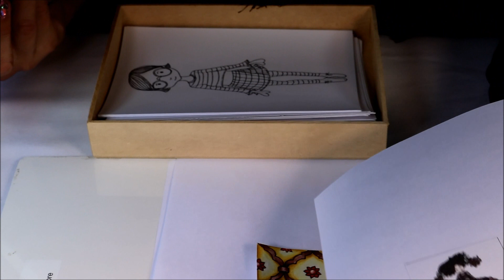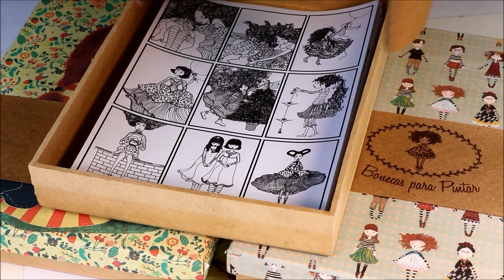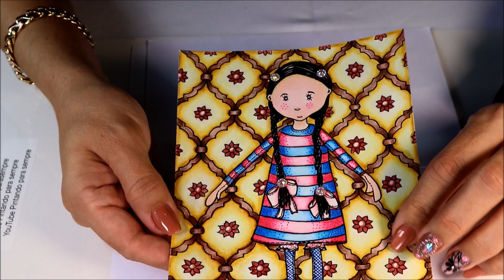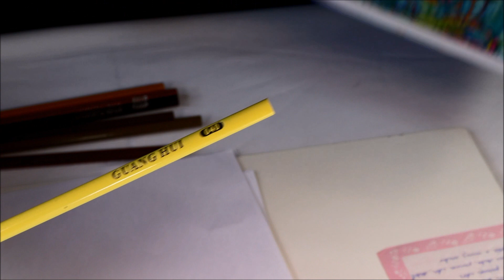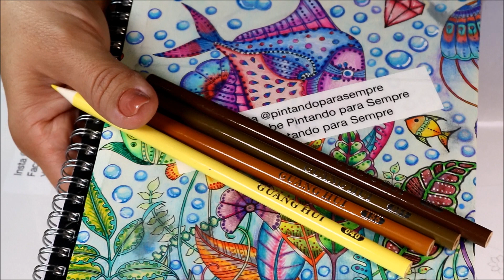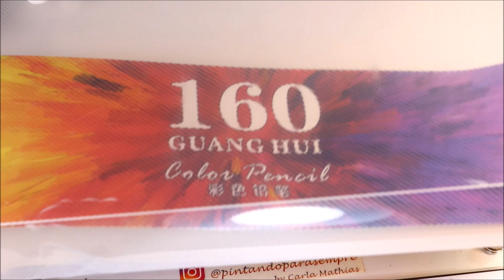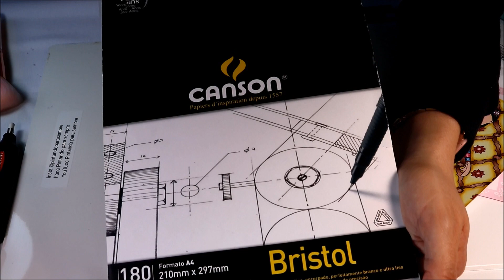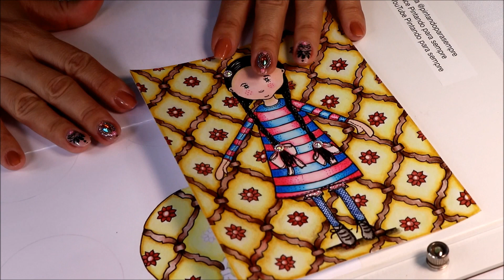Meu Fundo Capitonê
Oi, gente, tudo bem? Hoje trouxe pra vocês um tutorial suuper detalhado de como fazer esse fundo que eu denominei de Capitonê! Como eu disse no vídeo, aqui está o link para baixar o rascunho do fundo!